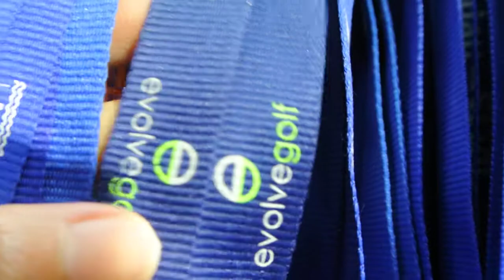Screen Printed Lanyards- Custom Screen Printed Lanyards Maker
Custom Silkscreen Printing Polyester Lanyards Maker Since 1984.
Personalized silkscreen lanyard at factory direct price and services. Create your own screen printed lanyards. Silkscreen printing is the most commonly applied methods for custom logos or texts on the lanyard. The printed polyester custom lanyard is what most people know when they think of a lanyard. It’s soft, tightly-woven polyester threads provide maximum durability and comfortable. The high-quality lanyard printing makes it completely customizable, allowing you to add any design, text, and logo.

Star Lapel company will update our latest test reports for polyester material and the printing inks every year which proves our lanyard is in compliance with the requirements of toxic elements, heavy metal elements regulated by CPSI and EN71. Working with Start Lapel Pin is a guarantee of high quality; create more possibilities for the colorful lanyard. We print lanyards, we have many professional lanyard printing machines. Star Lapel Pin Company is a lanyard printing company. Star Lapel Pin is the top manufacturer in the customization industry. If you are interested to have a unique item, contact with Star Lapel Pin is your best and correct choice.

Product: Silkscreen Printing Polyester Lanyards
Design: Custom
Material: Polyester
Size: Custom (Standard width is ranging from 1cm to 2.5cm, the length is within 100cm)
Logo: silkscreen printed on a lanyard (one side or double sides)/ QR code is available
Color: Designated by PMS numbers.
Fitting: Various accessories for options
MOQ:100 pcs